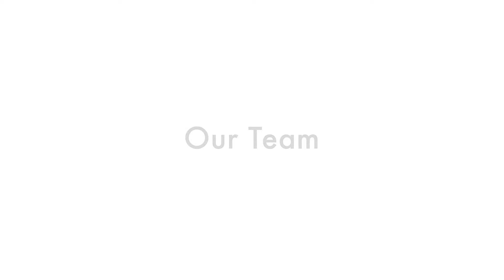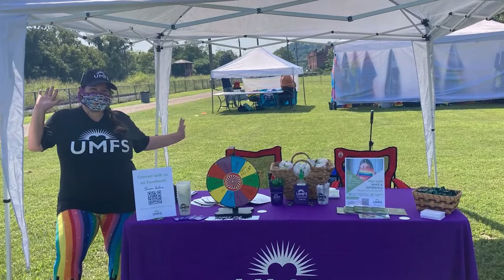Meet the Director - South & West Region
Meet Holly Coates, MS, Director of the South & West Region at UMFS and learn about what makes our Farmville, Lynchburg, and South Hill offices unique.